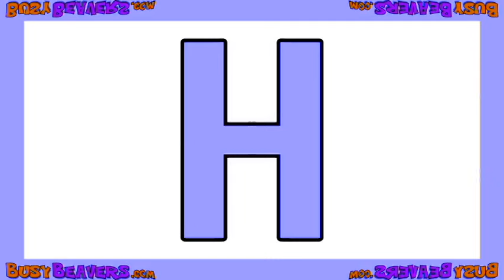Alphabet Backwards Sing ZYX ABC Song Kids Learning Nursery Song Teach Phonics ABC123 in N Major 35